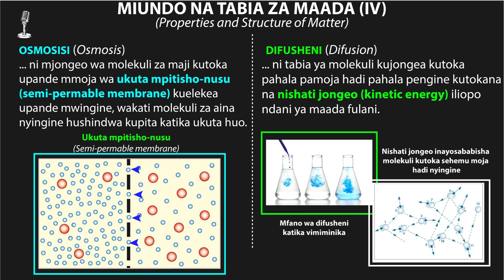Osmosis and diffusion | Osmosisi na difusheni | Swahili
Jifunze osmosisi (osmosis) na diffusion (difusheni) kwa lugha ya  kiswahili.